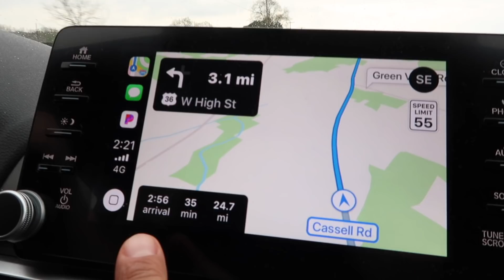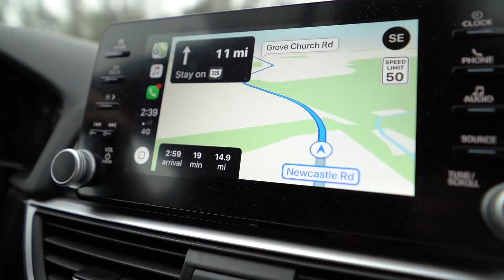Bernese Mountain Dog Puppies - Bringing Home A New Puppy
Come with us to get our new Bernese Mountain Dog Puppy! I'll also show you what happens when a cat and puppy meet for the first time!

About Bernese Mountain Dogs: The Bernese Mountain Dog, sometimes known as the Bernese Cattle Dog, is a large sized dog with an even bigger personality. They are very calm, docile and loving dogs, making them particularly popular as family dogs, especially those with a lot of room to spare. They will be great to snuggle up with on the sofa, but that is only as long as they have had the right amount of exercise and are given enough mental stimulation to meet their intelligent character.